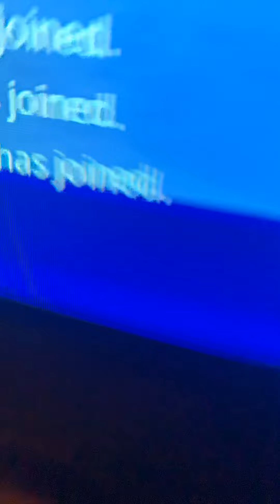June 18, 2020